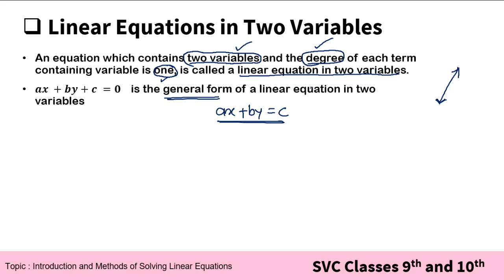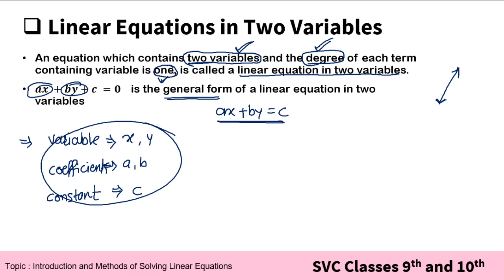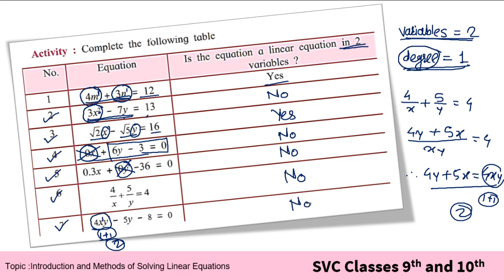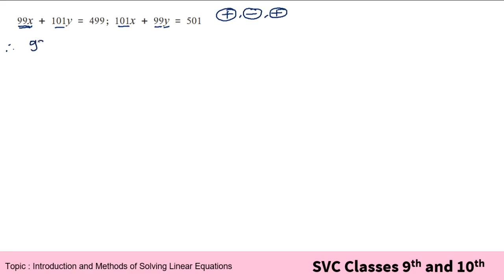SSC Class 10 | Linear Equations in Two Variable | Practice Set 1.1 | Maths Part 1 Algebra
SSC Class 10 | Linear Equations in Two Variable | Practice Set 1.1 Q.2 (1-6) | Maths Part 1 Algebra | Linear Equations in Two Variables Class 10th Maharashtra Board New Syllabus Part 1 |

Noon Academy is India’s first Social E-learning Platform for MH Board Class 9-12!

Dear students, Maharashtra’s First Social E learning Platform SVC Classes is here for MH Board  Class 9th and 10th! We are bring you FREE LIVE Classes, high quality notes and every Sunday doubt clearing session.